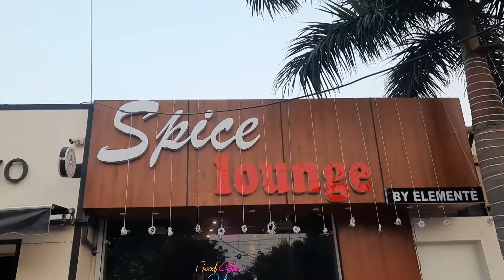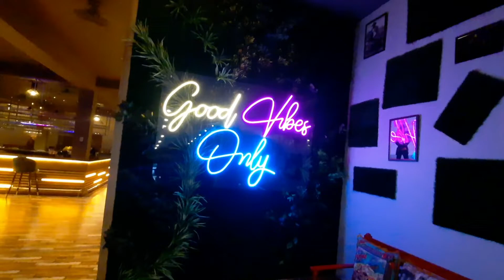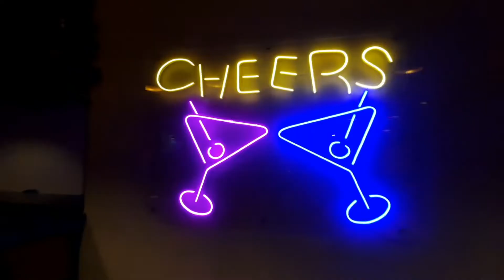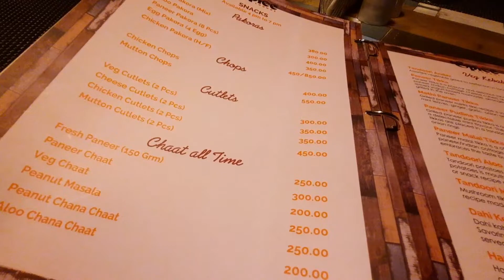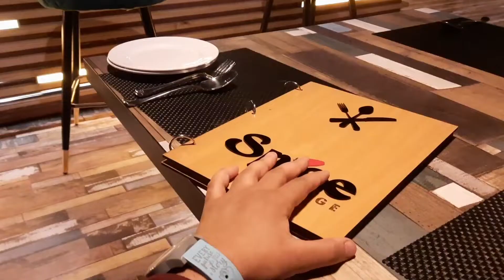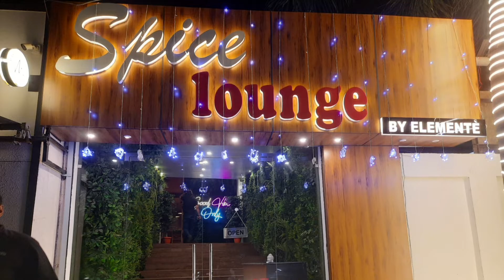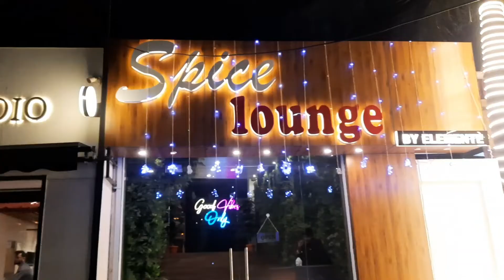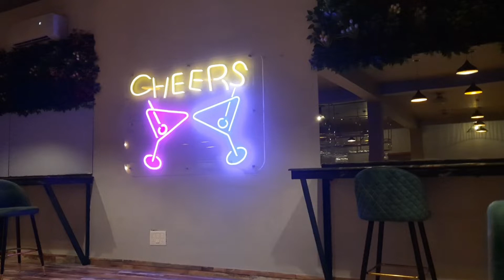SPICE LOUNGE RESTAURANT & BAR MORADABAD NEW 🍺 Best Restaurant in Moradabad vlog | At Delhi Road food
Spice lounge moradabad ek baar moradabad Dine-in RQQ2+RPC, Delhi Rd, near MASK Cake Studio, Mansarover Colony, Line Par, Moradabad, Uttar Pradesh 244001

SPICE LOUNGE RESTAURANT & BAR MORADABAD🍺 A Luxurious Place at Delhi Road Sai hospital Moradabad vlog
Best Restaurants in Moradabad vlog Delhi Road near Sai Hospital

BEST RESTAURANTS IN MORADABAD|

BEST CAFE'S IN MORADABAD| FOOD

BEST FOOD PLACES IN MORADABAD|🤤🔥

BEST PLACES TO VISIT IN MORADABAD|😍🤘🍱

i'm a vlogger from MORADABAD guyz plz keep support keep loving!😇😊🙏moradabad Being Moradabadi 😎

रेस्टोरेंट & कैफै मुरादाबाद में! मुरादाबाद 🐾

PERFECT PLACE FOR FOOD & ENJOYMENT

BEST PLACES IN MORADABAD💯🍟🧀🍕

I PRESENT U THIS AMAZING FOOD PLACE "SPICE EK BAAR LOUNGE" AT DELHI ROAD IN OUR CITY MORADABAD FAMOUS FOR ITS FOOD & LUXURIOUS SERVICES NEAR SAI HOSPITAL MORADABAD JZT SIDE BY MASK CAKE STUDIO

MORADABAD|YOUTUBE|VLOGGER|VLOGS

PLS USE HEADPHONES FOR AMZING EXPERIENCE!